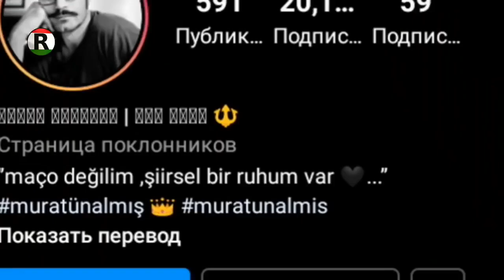Хиёнати Зулайхо ва марги Демир/зиндаги дар чукуруво